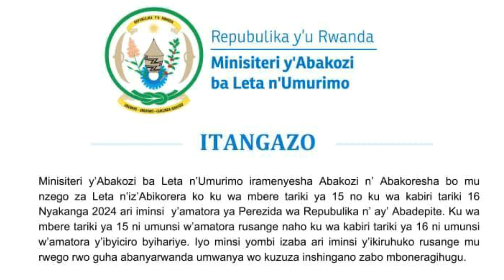🚨BREAKING NEWS🔥 Six Man Utd transfers that could be completed this week